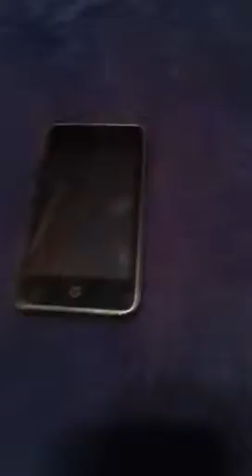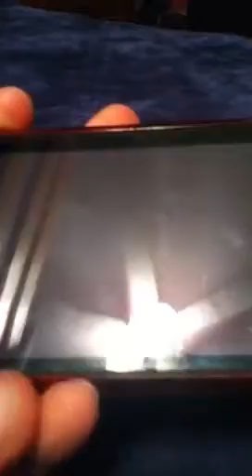Jelly belly iPod touch case review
Red scented jellybelly case